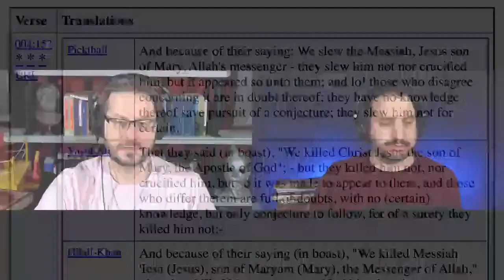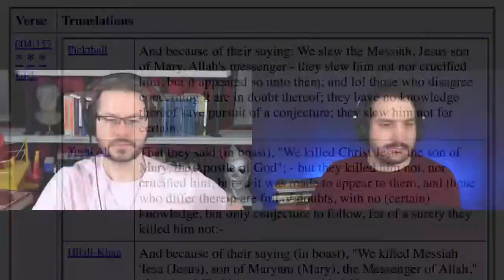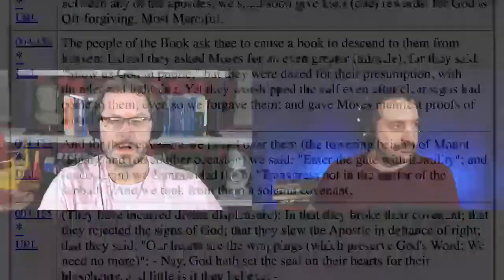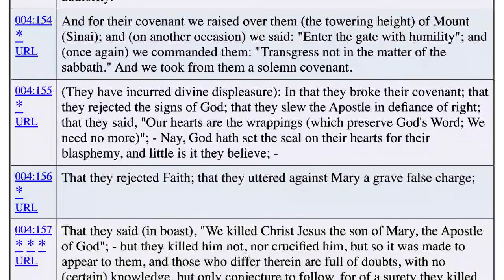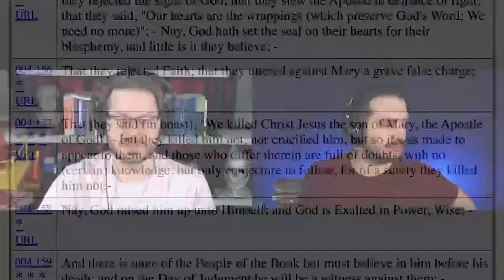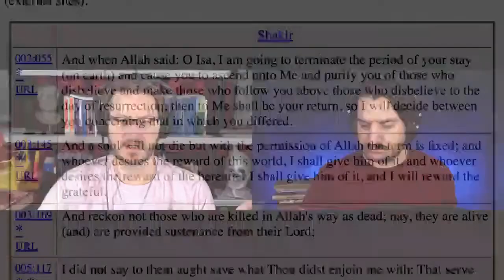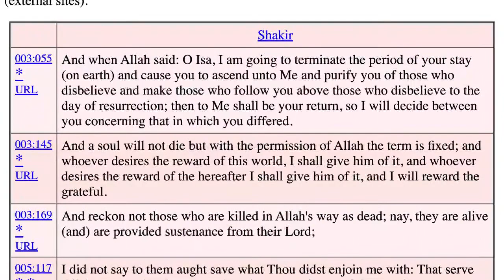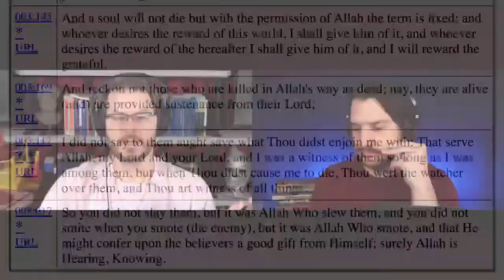What the Quran REALLY Says about the Crucifixion NOT WHAT YOU THINK!